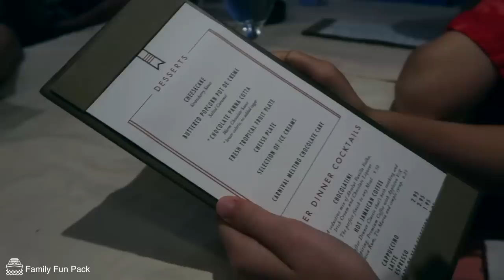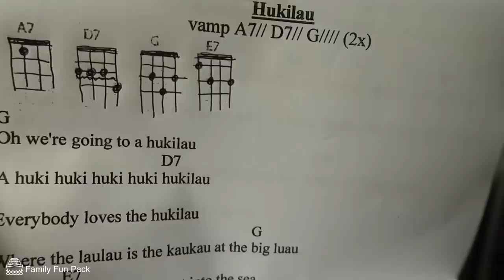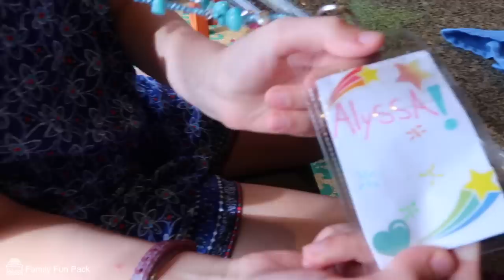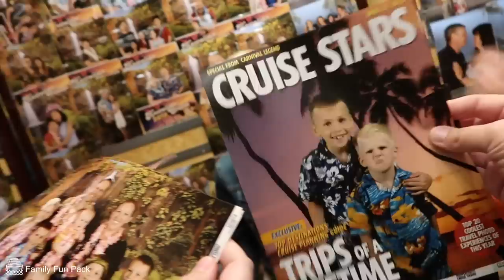24 Hours with 6 Kids on a Cruise Ship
Watch what a full 24 hours at sea on a cruise ship is like with 6 small kids! We had plenty of fun including freezing in the wind at the water park, dancing to music, hectic mealtimes and going to shows! 24 hours with 6 kids on a cruise ship is a for sure adventure! Get a personalized video from us to you!

This is my family vlog, made for people my own age, with similar life situations to myself so that they can relate to me. I am speaking to people of my own age in this vlog, while featuring the people I care most about in this world--my family.